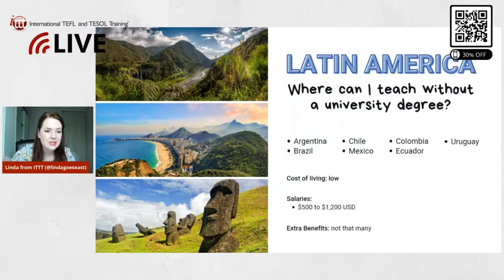Teaching English in Latin America Without a Degree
If you plan to find a job teaching English in Latin America you need to be aware of which destinations offer the biggest market for foreign teachers, the best time of year to go, what visas are required, and how much it will all cost.